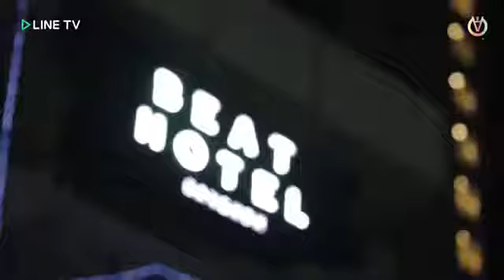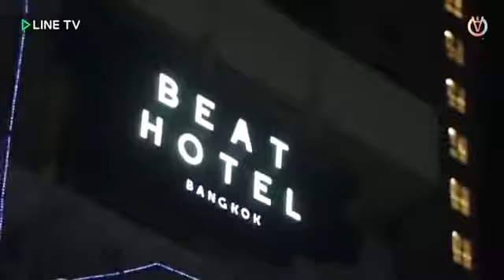INDO SUB UNCUT MAKE IT RIGHT THE SERIES EP 6 SUB INDO PART 2